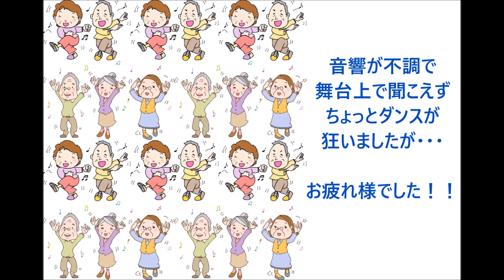20220712 下町地区ＯＢ会演芸会《アフリカンダンス・シルバ族》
2022/7/12に宇都宮市田原コミュニティプラザで開催された、栃木県シルバー大学校中央校下町地区ＯＢ会の演芸会に出演した、アフリカンダンス・シルバ族の演目です。
ステージ上では楽曲があまり聞こえず、ダンスのタイミングを合わせるのが大変でしたが・・・それもご愛敬という事で！！m(^o^)m